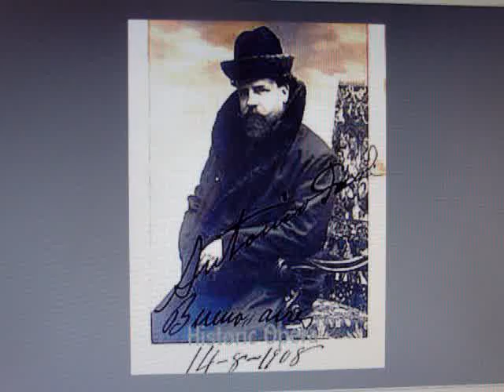ANTONIO PAOLI -- the greatest OTELLO -- "Esultate" tenor - gmmix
Tenore Robusto ANTONIO PAOLI (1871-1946) sings "Esultate," followed by "Ora e per sempre addio" from Verdi's Otello on an early G & T 78 rpm disc # 025172.

Paoli, who was a giant of a man, had one of the MOST POWERFUL voices of any tenor---EVER!

Known as "The King of Tenors," he is considered the first Puerto Rican to reach international fame in the musical arts.

Antonio Paoli was born in Puerto Rico.  After the death of his parents at age 12, he went to live with his sister in Spain, herself an established opera singer.

Sister Amalia Paoli arranged for him to study voice, whereafter he made his major debut in 1899 at the Paris Opéra, as Arnold in Guillaume Tell.

In 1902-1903 he belonged to an opera troupe assembled by Mascagni that toured the USA and Canada. He frequently toured South America and in 1920 spent a season in Chicago, New York, and Philadelphia.

He had reat successes through Italy, South America, and the United States.  He eventually returned to Puerto Rico to teach.  He received an honorary pension from his native Puerto Rico.

Antonio Paoli died of cancer in San Juan, Puerto Rico, on August 24, 1946, and was buried in the Puerto Rico Memorial Cementery of Isla Verde. On April 13, 2005 the remains of Paoli and those of his wife Adina Bonimi (who had died in 1978) were transferred to Ponce and buried in the National Pantheon in Ponce by the base of HIS STATUE.

His only recordings were for G&T (HMV, Italian Victor) in Milan.